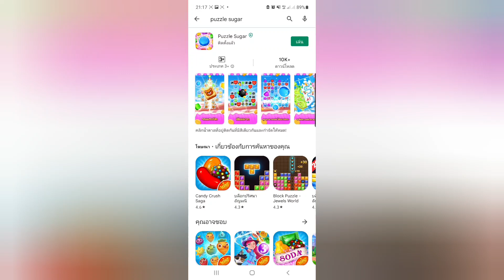🛑เกมเเจกเงินฟรีเข้าTrue Wallet เเค่โหลดถอนได้เลย ถอนสูงสุด3,000฿ สอนหาเงินเข้าwalletฟรี2022